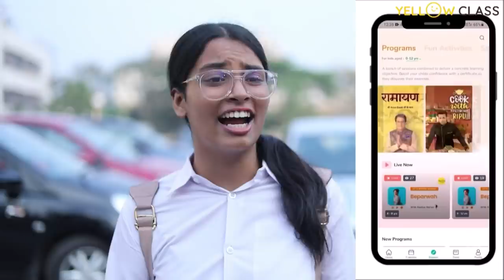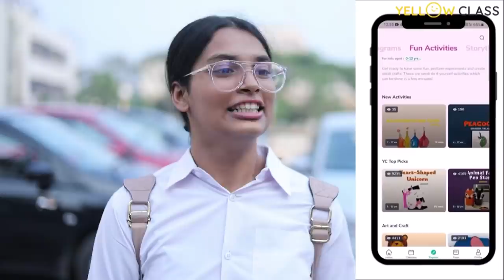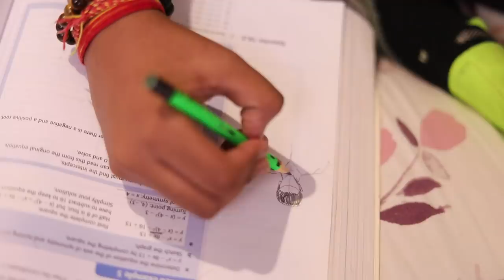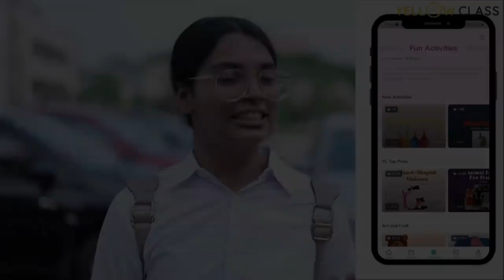Students During Board Exams | Types Of Students - Funny Video | Ayu And Anu - Twin Sisters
Download the Yellow Class mobile app by clicking on this

⭐️ December Contest Details: Kids love winning new things and Yellow Class knows this.
In December, Yellow Class is running a competition where kids can win a cash
scholarship worth 1 lakh rupees:

Hi Friends,
Aaj Ayu and Anu laaye hai ek funny video jaha wo batayenge ki board exams ke time students kya kya karte hai. Aapne isme se kya kya kiya hai ya kar rahe hain ye hume comment karke batao.

Hello Dosto!